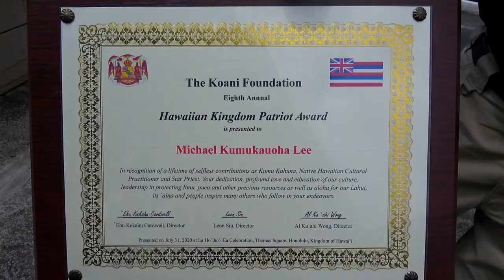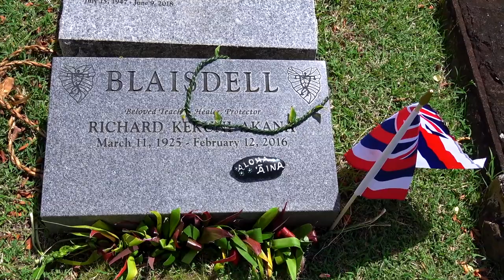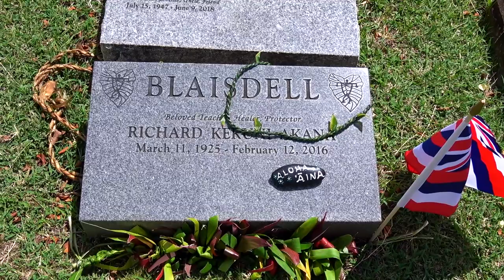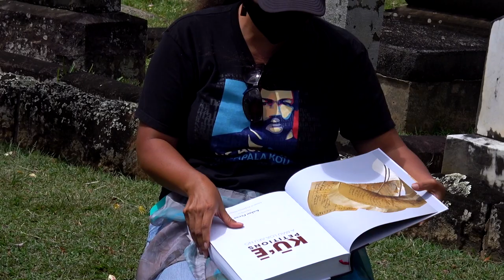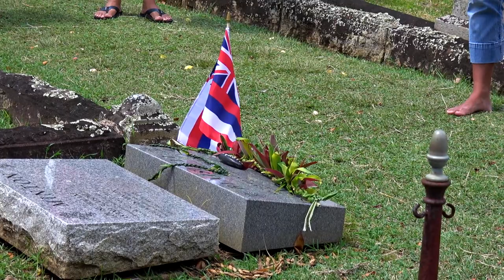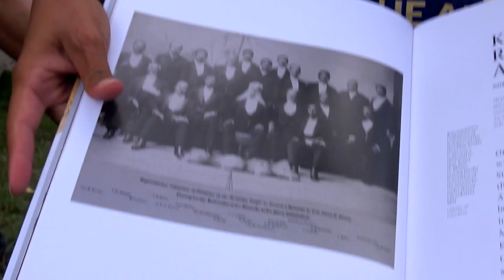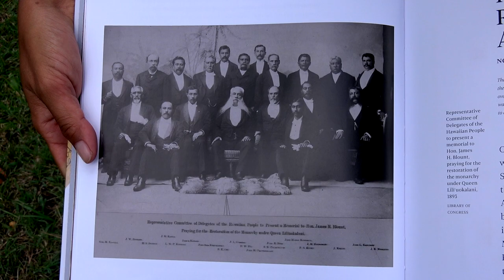177th Anniversay Lā Ho‘iho‘i Ea, 31 Iulai 2020 @ Thomas Square & O‘ahu Cemetery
"July 31 is a national holiday known as Lā Hoʻihoʻi Ea (Sovereignty Restoration Day). King Kamehameha III established this holiday in a days-long celebration following the rightful return of sovereign government to Hawaiʻi by the United Kingdom, after an illegal seizure by one of their representatives. He proclaimed, “Ua mau ke ea o ka ʻāina i ka pono”–the ea (sovereignty, life, breath) of our land is perpetuated through justice. Hawaiians continue to breathe life into our sovereignty, and one way we do this is to celebrate ka Lā Hoʻihoʻi Ea. After decades of suppression, the celebrations were revived in 1985 by Uncle Kekuni Blaisdell and other kānaka aloha ʻāina as a way to give voice to Hawaiian independence and to issues surrounding the return and demilitarization of Hawaiian lands."

Oren Tsutsumi

camera facilitation and logistics
Pono Kealoha and Luwela Leonardi